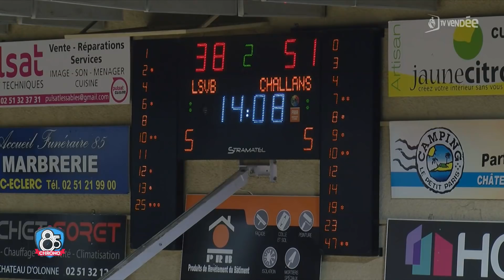85 Chrono : le vestiaire du 08 mars 2021